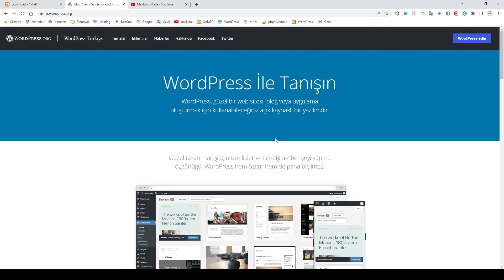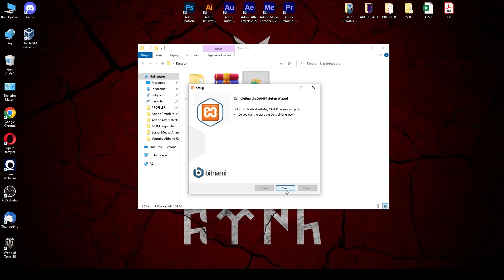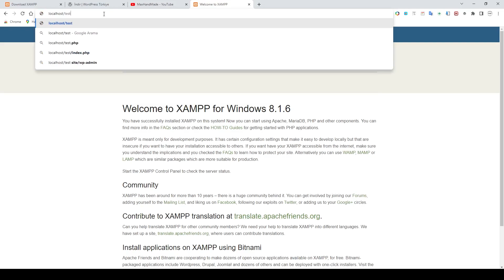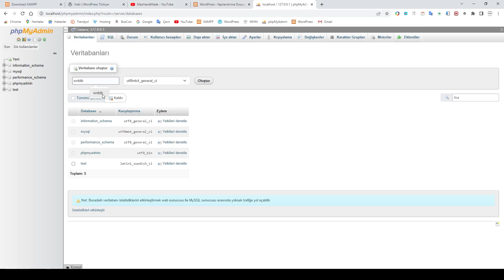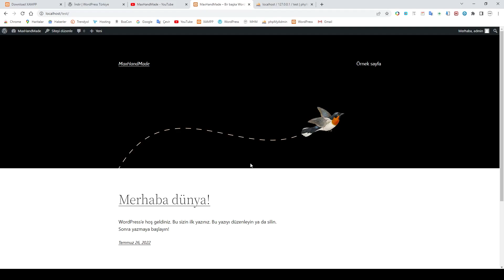Wordpress Hızlı Kurulum Localhost - 2022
Bilgisayarınızdaki Xammp localhost programında wordpress sistemini hızlı bir şekilde kurduk.
Web sitemizi oluşturmak için ilk adımı attık.
Kendi web sitenizi oluşturmak için sizi adım adım yönlendireceğiz.

Bölümler:
00:00 Başlangıç
00:32 Wordpress Kurulum Talimatları
01:10 Wordpress ve Xammp Dosyalarını İndirme
01:50 Xammp Kurulumu
04:30 Wordpress Kurulumu